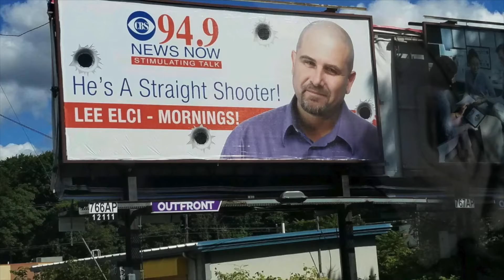02:08:2022 Lee Elci Voice of Freedom Open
No video just pics